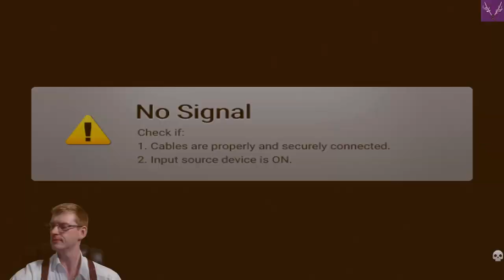The Last Guest | The Legend of Zelda: Tears of the Kingdom [100%] | Ep. 256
Come, Ladies and Gentlemen, join us as we delve into the Vortex and venture through the sky and across the wilds of a rebuilding Hyrule as we attempt to rescue the Princess Zelda from her mysterious fate and bring an end to the King of Evil once more, in Nintendo's fantasy epic: The Legend of Zelda: Tears of the Kingdom!